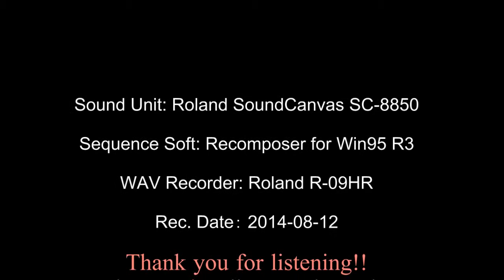[DTM] Danse espagnole from Swan Lake Act3 No.21 (Tchaikovsky)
チャイコフスキーのバレエ音楽「白鳥の湖」から第3幕 第21曲 「スペイン舞曲」を入力しました。

Act III:
No.21. Danse espagnole (2:39)
(第3幕 第21番:スペイン舞曲)

Sound Unit: Roland SoundCanvas SC-8850
Sequence Soft: Recomposer for Win95 R3
WAV Recorder: Roland R-09HR
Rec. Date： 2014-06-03